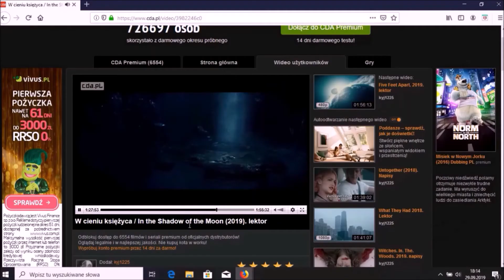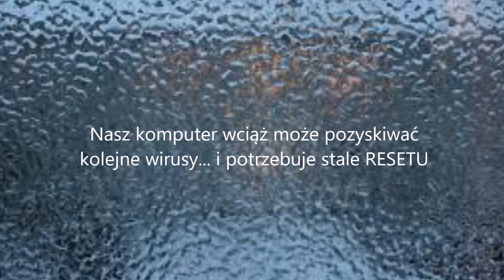Zmierzenie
Film przeznaczony do celów edukacyjnych i poznawczych.

Muzyka i obrazy: Tom Day - Who We Want To Be
Most Wondrous Battle Music- 'Spellborn'
Źródło (2006) The Fountain

Fragmenty z filmu: W cieniu księżyca / In the Shadow of the Moon (2019) PL